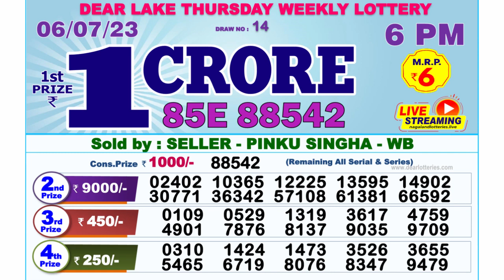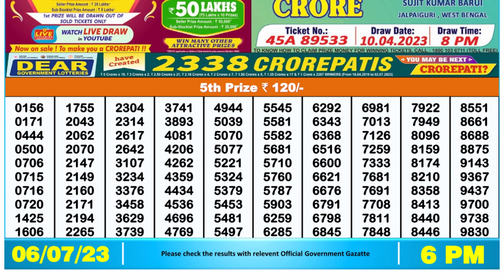Nagaland Lottery Sambad Live 6pm 06.07.23